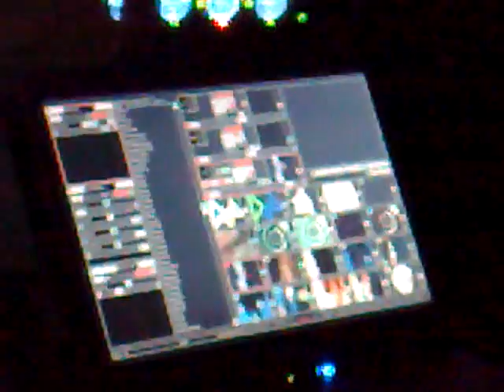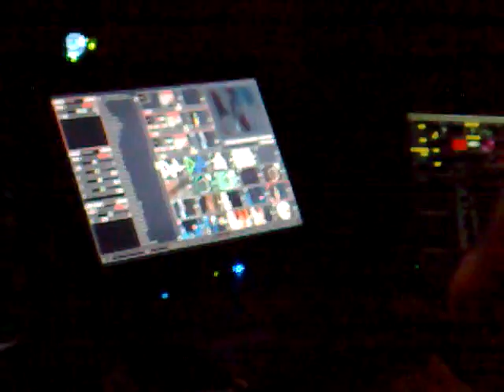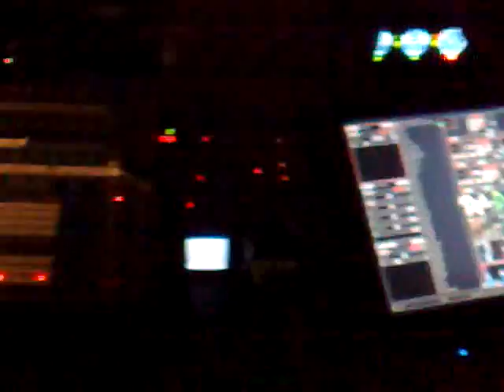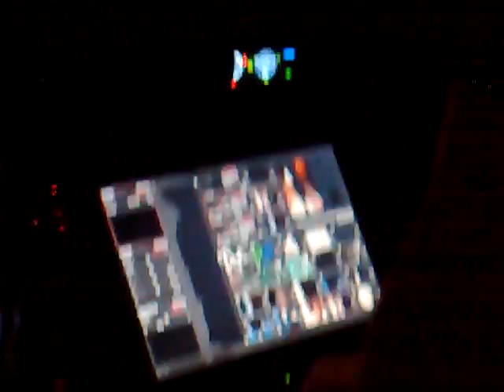Painel eletrônico no show do Rubin Steiner (Eletronika 2009)